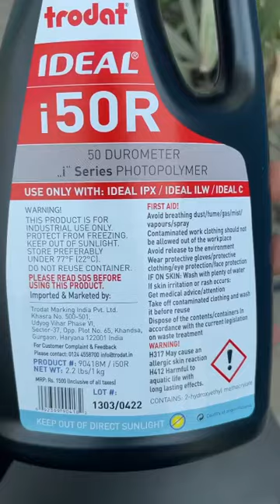Trodat Polymer used to make polymer / rubber stamp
How to make polymer stamp/rubber stamp in polymer stamp machine.
List of Product used in the respective order:
Reverse print out on a butter paper
Petroleum jelly
Cover film roll
Border tape
Liquid Polymer
Needle to remove bubbles
Substrate Sheet
After exposure a brush and a shampoo to wash